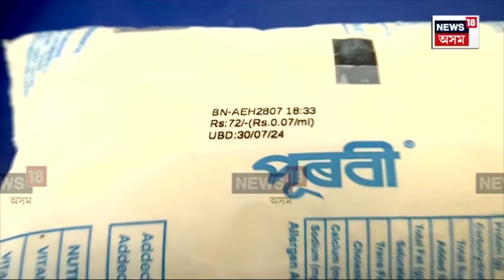Milk Price Hike | এইবাৰ দাম বাঢ়িল গাখীৰৰ ৷ প্ৰতিলিটাৰ গাখীৰত দাম বাঢ়িল ২ৰ পৰা ৪টকাকৈ। N18V